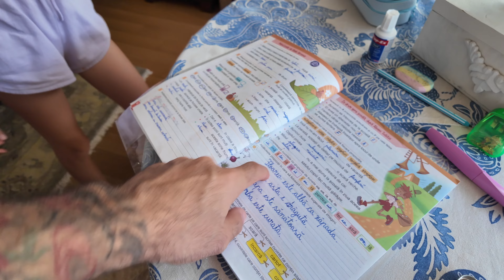CUM REACTIONEAZA COPIII CAND SE PUPA PARINTII ?!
👍🏻 Nu uita sa dai un like daca ti-a placut ! 👍🏻

Mersi de vizionare! adrianpov @adrianpov